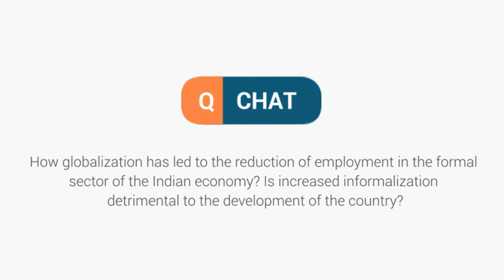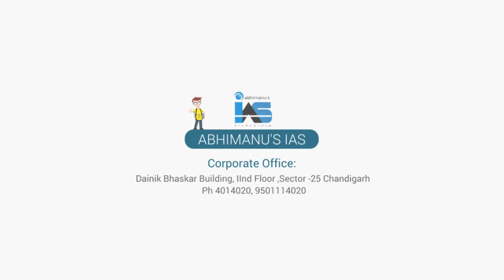Q Chat 32 - How globalization has led to the reduction of employment in the formal sector | Mains